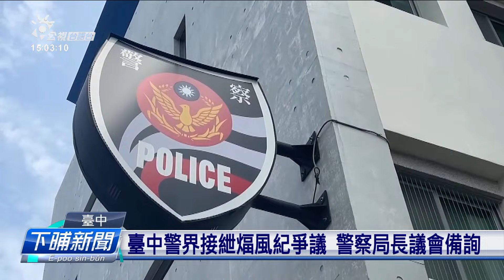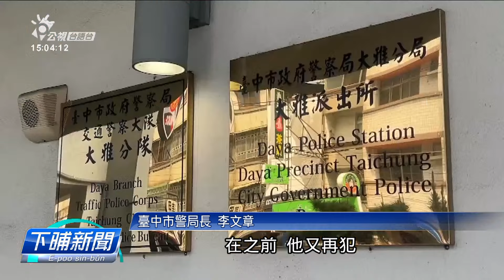臺中警界接紲煏風紀爭議 警察局長議會備詢 | 公視台語台 | 20240513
台中市進前傳出，前刑大大隊長，內神通外鬼，把報案的消息洩露予賭博集團，昨日又閣傳霧峰分局，偵查隊一個姓林的小隊長，予看到人在賭場的機房，今天又閣有一個大雅分局偵查隊小隊長，予調查局約談。台中市警察局長李文章，在議會表示，會加強輔導有問題的同仁，也會列為淘汰的對象。

四節新聞 ：　逐工（每天）09:00 / 12:00 / 15:00（拜一至拜五） / 19:00